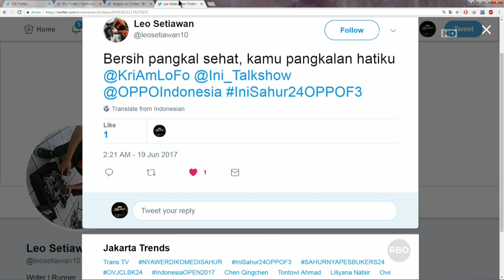Ini Sahur 19 Juni 2017 (7/7) - Danang, Darto, Puspa & Raeni